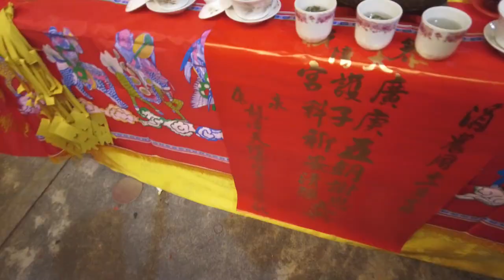2020/12/24_05龍潭天壇 晉匾、插燭、賀醮_大灣廣護宮庚子科五朝謝恩祈安清醮大典